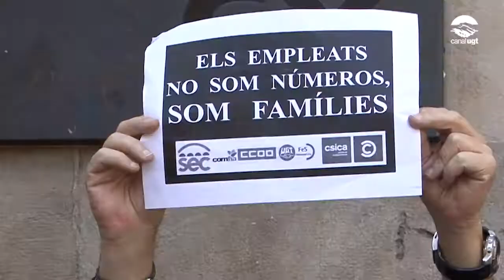Continuen les negociacions i les protestes per l'ERO a CatalunyaBanc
Per tercer dia, han tingut lloc aturades a les seus de CatalunyaBanc com a mostra del rebuig de la plantilla a l'ERO plantejat per la direcció. Les negociacions continuen encallades i els sindicats anuncien noves mesures de pressió.